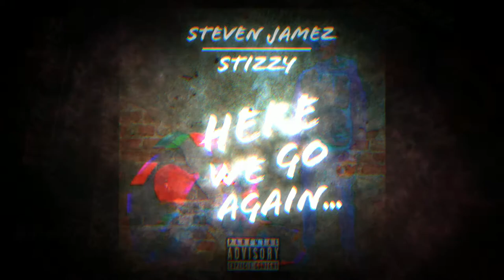Here We Go Again - Steven Jamez (Ft. Stizzy)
Produced by Encore
Mixed by JDMadeThis
Master and Video by Steven Jamez